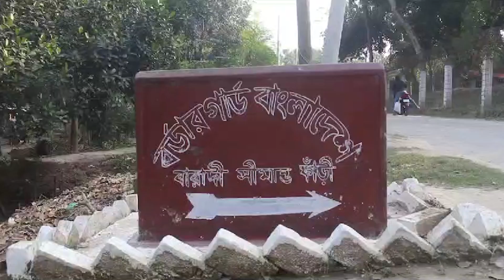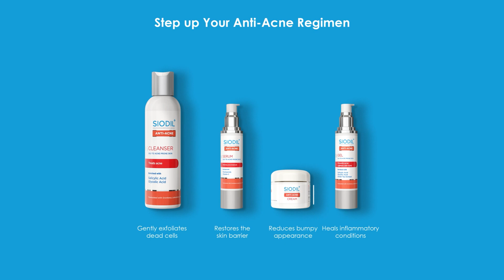বিএসএফের গুলিতে দুই বাংলাদেশি নিহত || Jago News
বিএসএফের গুলিতে দুই বাংলাদেশি নিহত